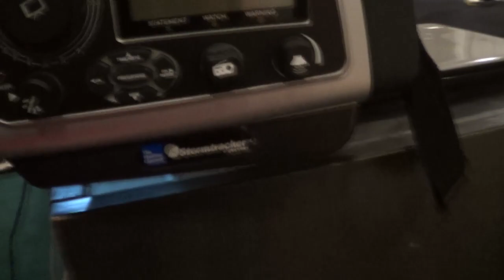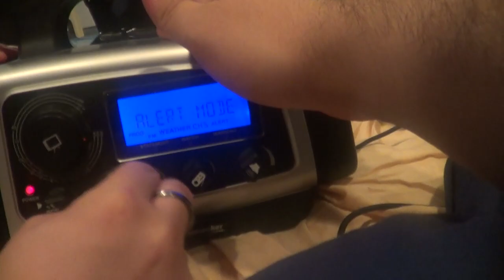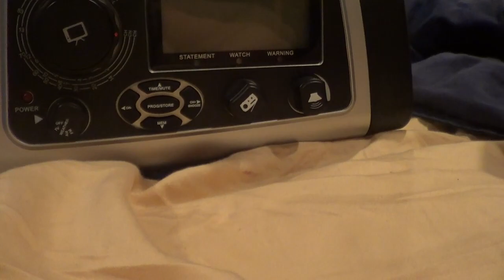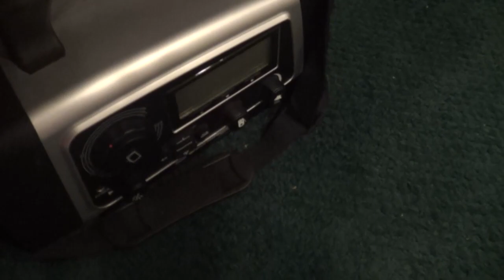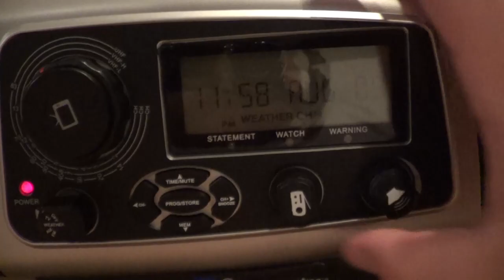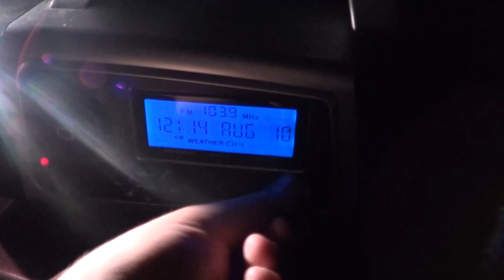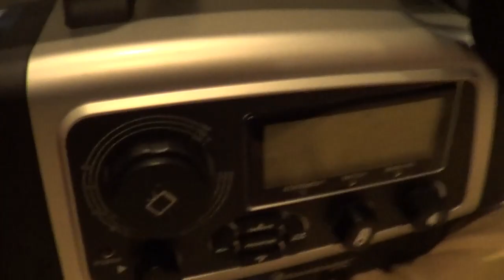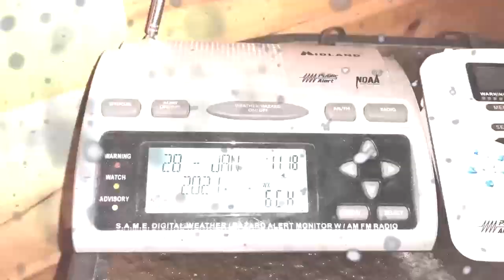Radio Reviews: Vector VEC136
In this episode of Radio Reviews, we'll be taking a look at the radio with a CRT Television. The Vector VEC136!

Timestamps:
Vector VEC136: 3:15
Button Beeps: 16:05
Siren: 18:35
Setup: 21:51
Firmware: 24:16
Analog TV: 29:39
Antenna: 33:44
Speaker Quality: 48:24
Reception: 54:11
AM/FM Mode: 1:14:02
Flashlights: 1:16:23
Hand Crank: 1:19:16
Build Quality: 1:21:02
Final Thoughts: 1:31:52